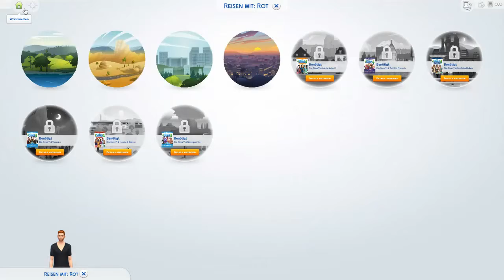Endlich zum Sport | Die Sims 4 #085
Weiter im Text... :)

Spiel:
Die Sims 4 (PC)

Aufnahmeprogramm:
OBS Studio

Mikrofon:
TONOR BM-700

Videoschnittprogramm:
DaVinci Resolve